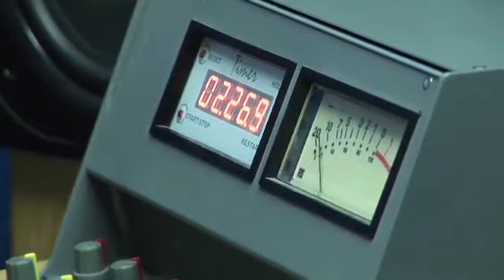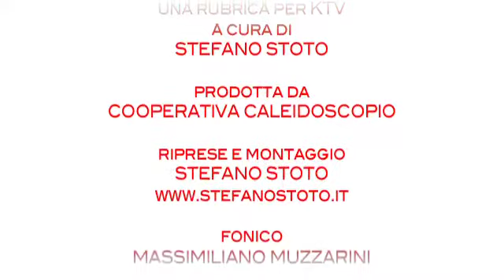Chuck Rolando & Ray Heffernan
Quarta puntata di "Artisti al Lavoro", rubrica curata da Stefano Stoto per KTV4, format televisivo prodotto da Cooperativa Caleidoscopio di Mergozzo.
Gli ospiti di questa puntata sono Chuck Rolando e Ray Heffernan, musicisti d'America e d'Irlanda che suonano e raccontano di sé negli studi di Punto Radio.

Crediti:
A cura di Stefano Stoto
Riprese di Massimiliano Muzzarini
Montaggio di Stefano Stoto
Produzione di Cooperativa Caleidoscopio

Anywhere she goes (R. Heffernan - C. Rolando)
The rainbow's over (C. Rolando)
Live together die alone (R. Heffernan)
Caruso (L. Dalla)
It's all about you (C. Rolando)